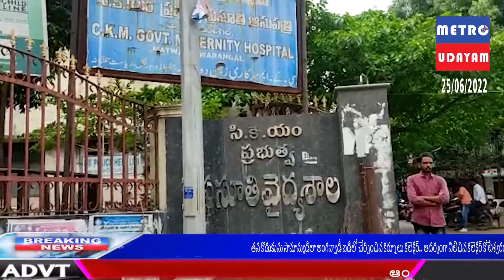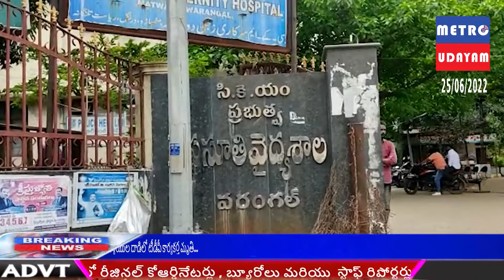సీ కే యం ఆసుపత్రి డాక్టర్ల నిర్లక్ష్యం వల్ల నిండు పసి ప్రాణం బలి.